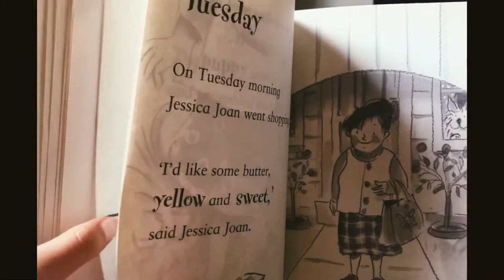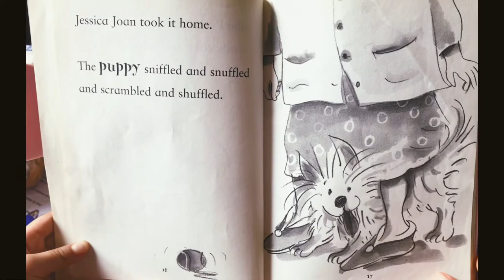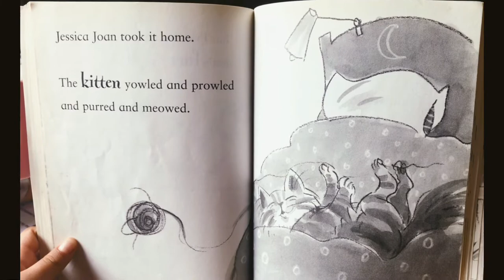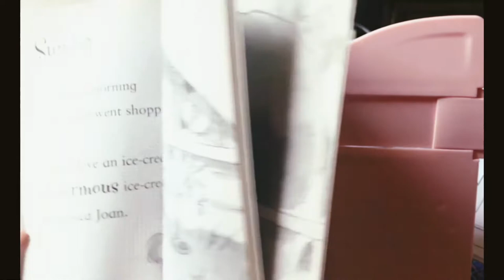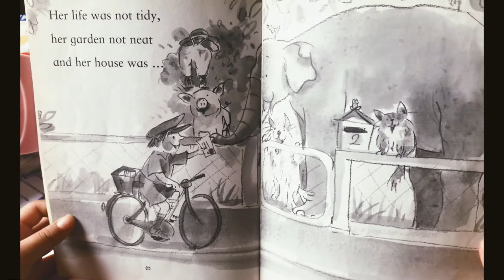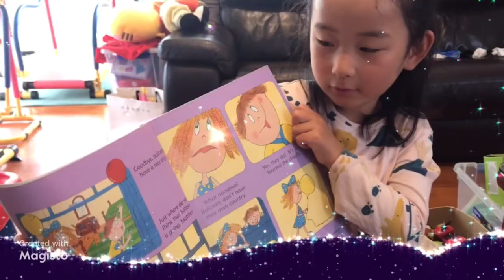Jessica Joan | By Wendy Orr and Ann James | Read by 6 years old girl | 小宝读绘本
Jessica Joan

Product information
Publisher ‎Koala Books (1 Jan. 2000)
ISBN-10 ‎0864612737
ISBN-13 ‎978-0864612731